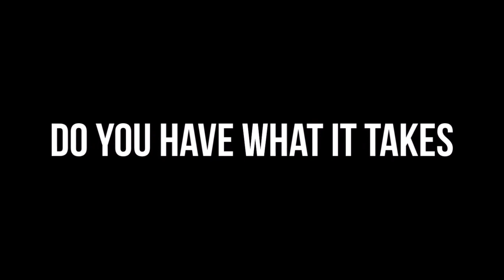Suppyguppy's 1v1 Rift Showdown Trailer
ty everyone who came!! congrats to the 14 people who beat me!! and better luck next time to the 17 who didn't!